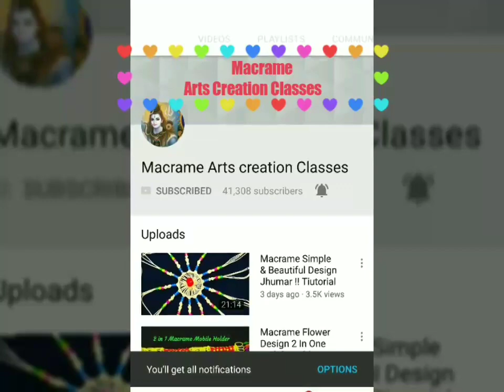Macrame New Design Mirror With Cosmetic Holder !! Tiutorial In Hindi !! Full HD Part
Needs
- 2 Yellow + 2 Blue Macrame bundle
- 2 Plastic stick ( "12 inch )
- 3 Round shape Ring ( "4 Inch )
- 2 Round shape Ring ( "12 Inch )
- 1 Mirror ( "12 Inch )
- 70 Kanta Beads
- 35-40 Bells

Buy Material
-Macrame Thread

Recording Gears Used :- Mobile
-Redmi Note 4

-Solar usb bulb White-

-Redmi Y: